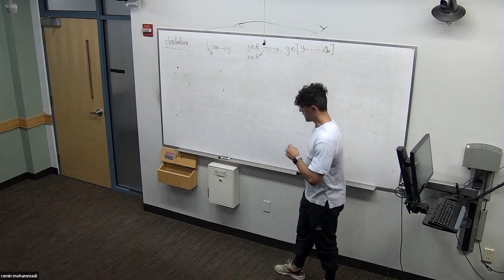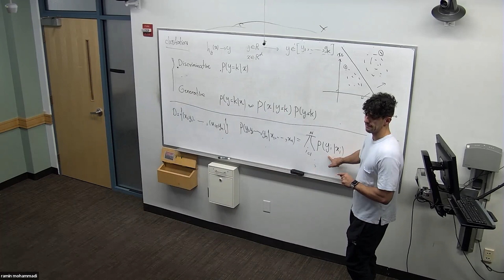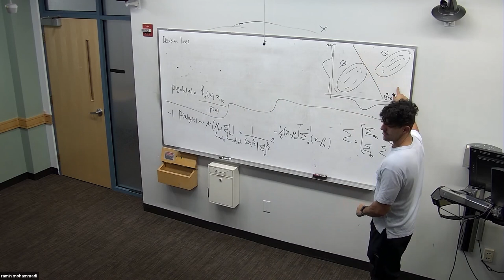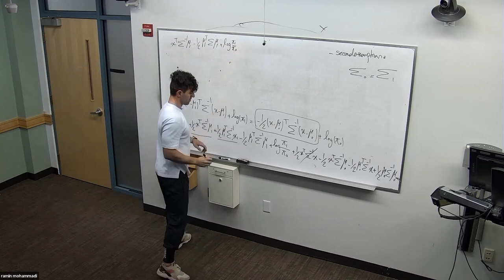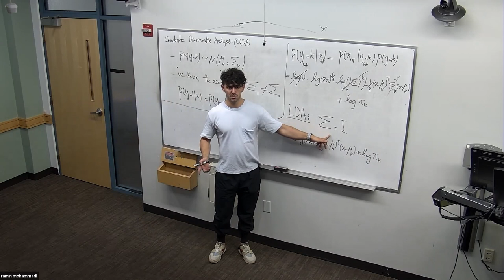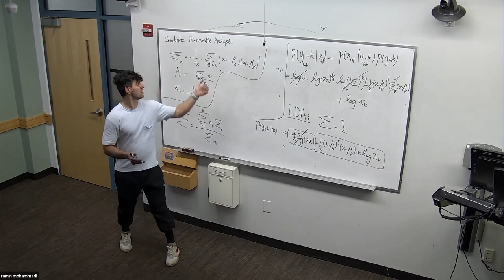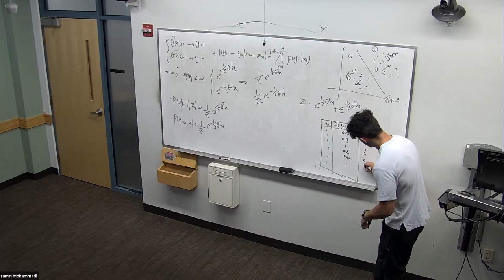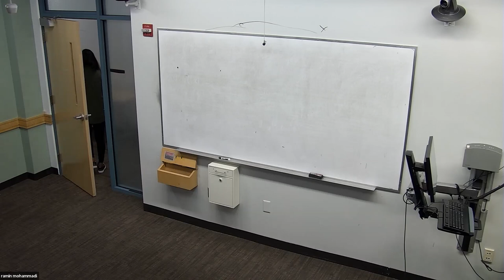Session 6 - Classification, LDA, QDA, Logistic Regression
in this instructional video, where you'll gain a comprehensive understanding of defining, formulating, and solving classification models, specifically Linear Discriminant Analysis (LDA), Quadratic Discriminant Analysis (QDA), and Logistic Regression. The tutorial explores the intricacies of both generative and discriminative types of classification, shedding light on the nuanced differences between them. Additionally, the video breaks down the concept of decision boundaries, providing insights into how these boundaries play a crucial role in distinguishing between different classes. By the end of the session, you'll be well-equipped with the knowledge and skills to navigate and implement these classification techniques effectively in various analytical scenarios.